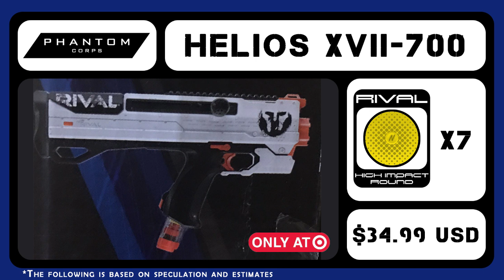Nerf Leaks Blasters 2017 September LineUp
Nerf Leaked Blasters 2017 September Coming Soon!
2017 September Leaked Blasters!
Blasters will be released soon!

2017 Nerf Leaked Blasters Coming Soon:
- NERF MODULUS MEDIATOR STOCK
- NERF MODULUS MEDIATOR BARREL
- NERF N-STRIKE ELITE ACCUSTRIKE QUADRANT
- NERF RIVAL PHANTOM CORPS KRONOS XVIII-500
- NERF RIVAL PHANTOM CORPS HELIOS XVII-700
- NERF ELITE BATTLECAMO SPLITSTRIKE